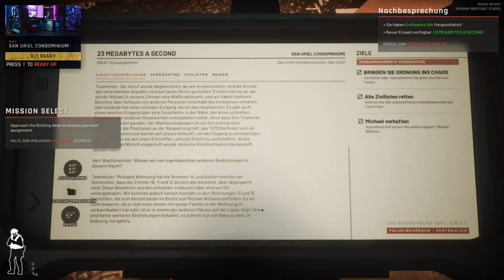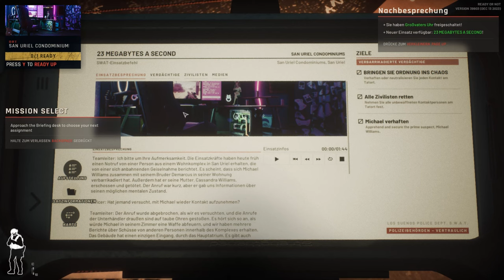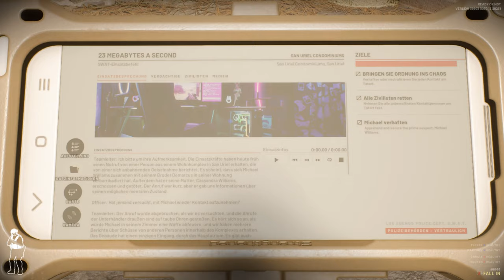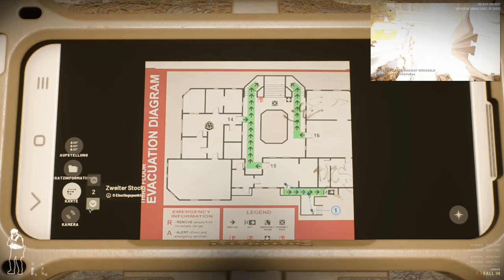Chat Is THIS real?!? | Pt. 2 Ironman Mode | Ready or Not | Deutsch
Nach dem mehr oder weniger erfolgreichen Einsatz in der 4U Tankstelle bei dem die Verdächtigen umgekommen bzw. lahmgelegt sind, kriegen wir auch direkt den nächsten Einsatz am Mittag. Ein verrückt gewordener Streamer hat seine eigene Mutter erschossen und gedroht seinen Bruder als nächsten vorzuknüpfen. Er ist bewaffnet, hochgradig gefährlich und labil. Dazu besitzt er eine kleine Gruppe die für ihn seine Zimmer beschützt für die eine aufällig hohe Stromrechnung aufgetaucht ist.

Kapitel:
1. Briefing - 0:00
2. Einsatz - 3:50
5. Einsatz Ende - 14.48

Bereit für den Dienst?

"Quaere, Venari, Frange - Robur per Intellectum et semper Tactica Aggressio"